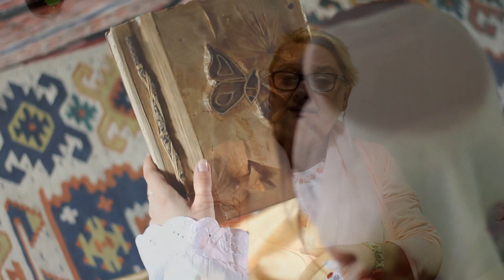Kulturna baština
Dokumentarni film Srednje medicinske škole Tuzla. "Sevdalika" kulturna baština BiH, 2018; autor: Džemo Brčaninović,prof.